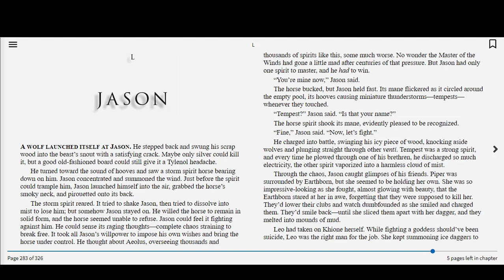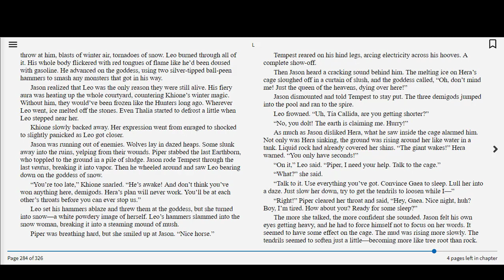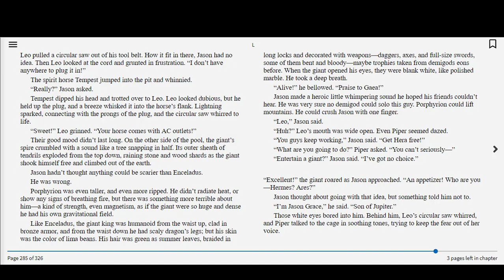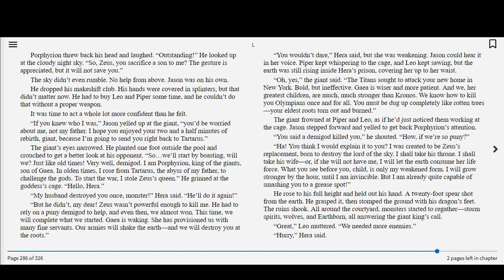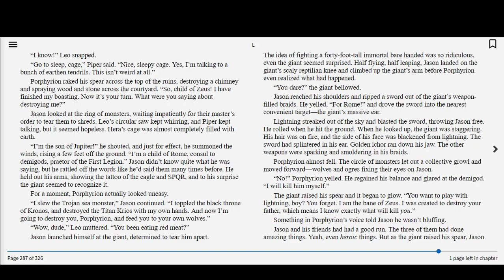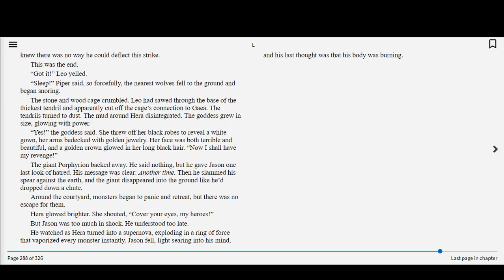Read-Along | The Heroes of Olympus – Book 1: The Lost Hero | Chapter 50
We’ve finished the Percy Jackson and the Olympians series. Join Miss Natalie to start the next series – The Heroes of Olympus by Rick Riordan, set in the same world as Percy Jackson and his friends.

We begin with the first book in the series: The Lost Hero.

Jason, Piper, and Leo, three students from a school for “bad kids,” find themselves at Camp Half-Blood, where they learn that they are demigods and begin a quest to free Hera, who has been imprisoned by Mother Earth herself.

Chapters from the selected book will be released on KPL TV Monday through Friday at 4 pm until the book is finished.